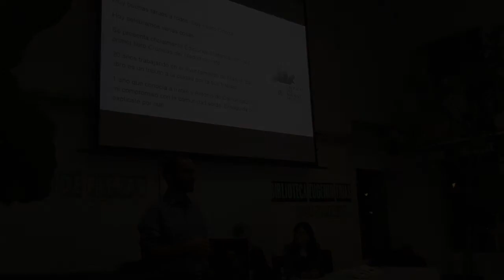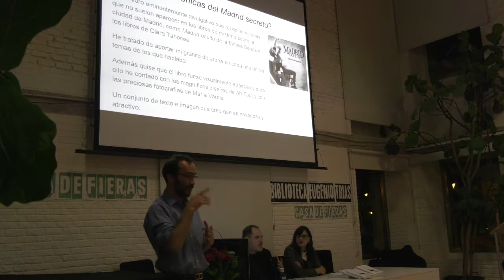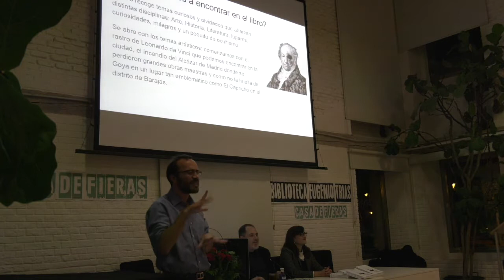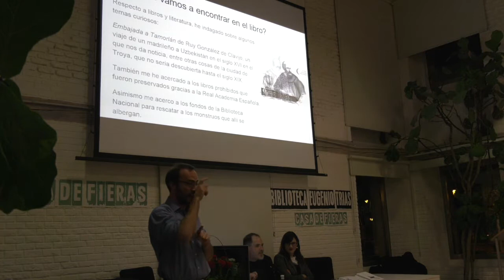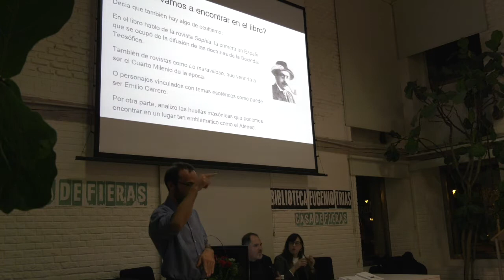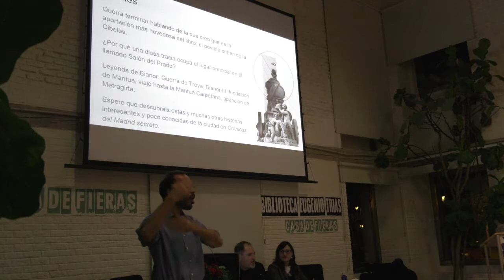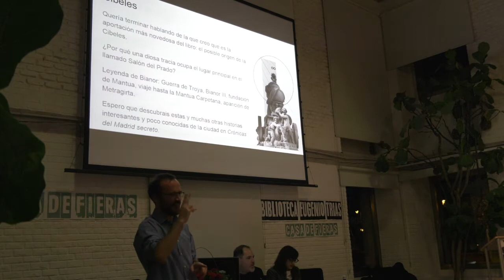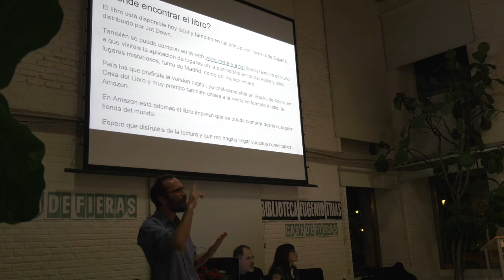Presentación Crónicas del Madrid Secreto Eugenio (adaptado en LSE)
El pasado viernes 30 de noviembre presentamos en la Biblioteca Eugenio Trías del Parque del Retiro en Madrid el libro "Crónicas del Madrid secreto" de Pedro Ortega, primer título de Ediciones Mistérica.
El libro recopila 32 capítulos de la sección "Madrid Secreto" del programa Mistérica Radio Secreta de M21 Radio en el 88.6 de la FM y que se pueden escuchar en la web m21radio.es. Aquí os dejamos el acto de presentación.
El libro se puede conseguir en Amazon para todo el mundo, así como en iBooks de Apple, en Casa del Libro, en la web o en librerías de toda España.